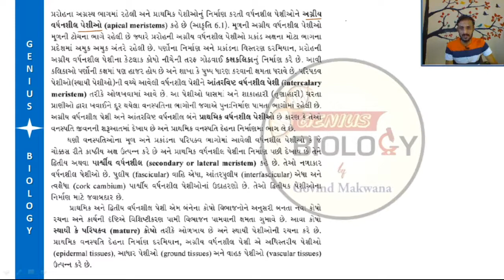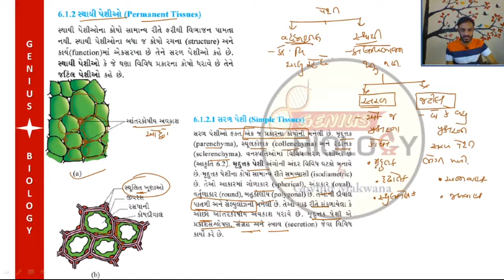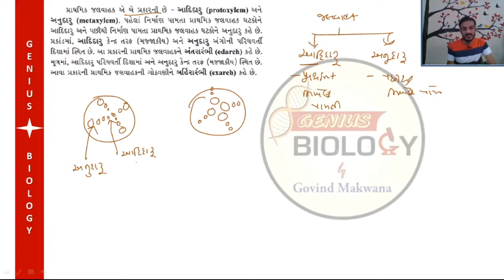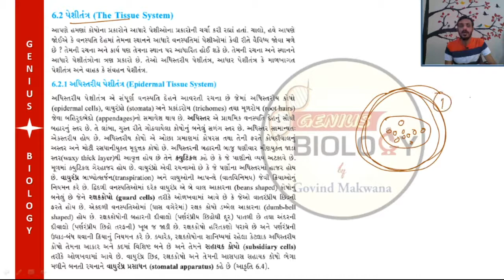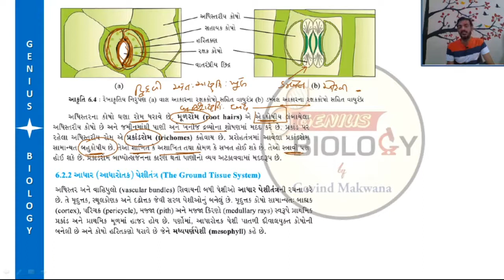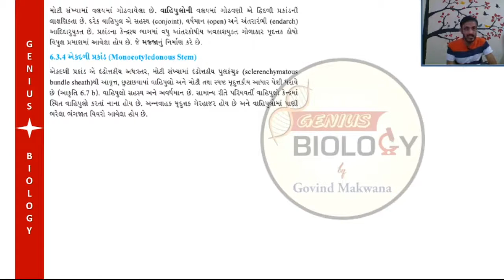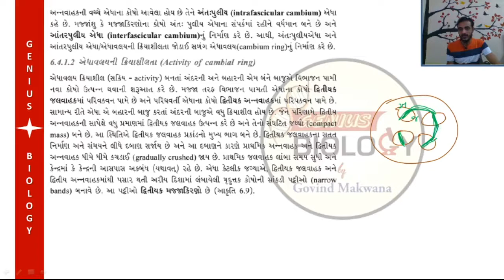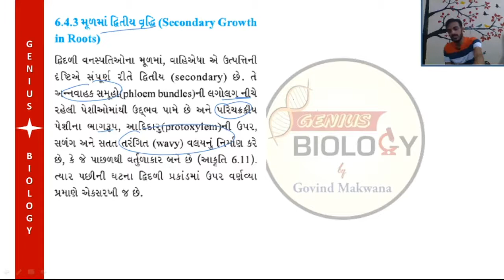Day 6 | 45 DAYS NEET | CRASH COURSE | BIOLOGY NCERT | IN GUJARATI | BY GOVIND MAKWANA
Day 6 : Unit-2(Chapter 6) Anatomy of Flowering Plants
45 DAYS NEET CRASH COURSE .
CRASH COURSE IN GUJARATI MEDIUM
BIOLOGY NCERT
FOR NEET